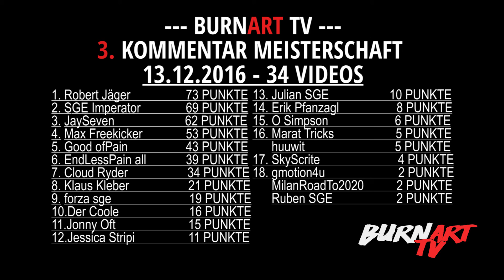KÖNIG BURNART VERKÜNDET DINGE | BURNART TV #275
König BurnArt hat etwas zu verkünden! Unter Anderem den Namen unseres Königreiches und den Gewinner der dazu gehörigen Challenge!

Wenn ihr Ideen oder Vorschläge habt über was ich mal erzählen könnte, dann schreibt mir in die Kommentare oder eine Privatnachricht! Ich freue mich auf euer Feedback und hoffe wir sehen uns beim nächsten Video wieder! Deshalb wär es schon ziemlich cool von euch wenn ihr diesen Kanal abboniert! Vielen Dank! Euer BurnArt